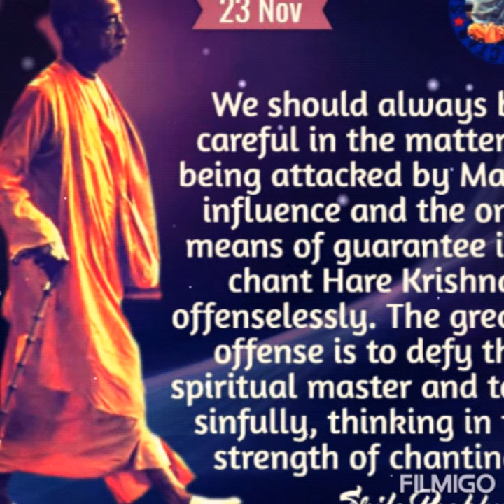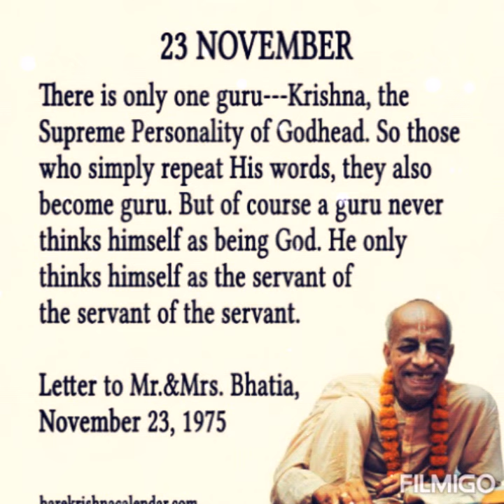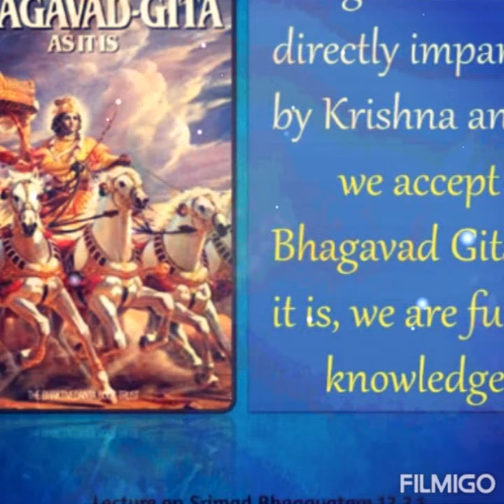మానస బోధ శ్లోక నెంబర్ 2 ప్రవచనం కృష్ణ కీర్తన ప్రభు.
Explain by krishna keerthana prabu ji.manasa bodha sloka no 2.